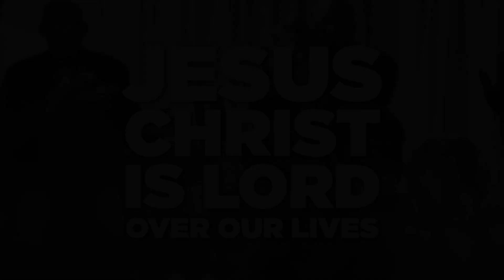SUNDAY SERVICE | 03 MAR, 2024 - DR. DAVID KARMODY